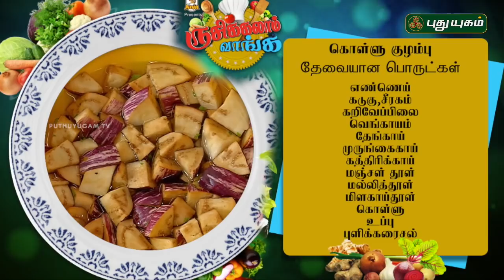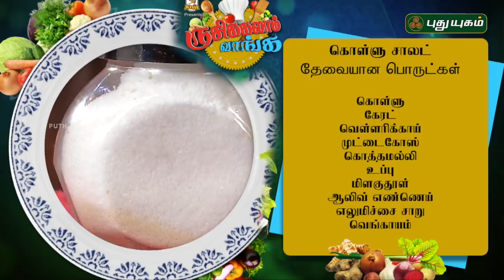கொள்ளு குழம்பு | கொள்ளு சாலட் | Rusikkalam Vanga | 04/07/2019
கொள்ளு குழம்பு மற்றும் கொள்ளு சாலட் செய்யும் முறை!